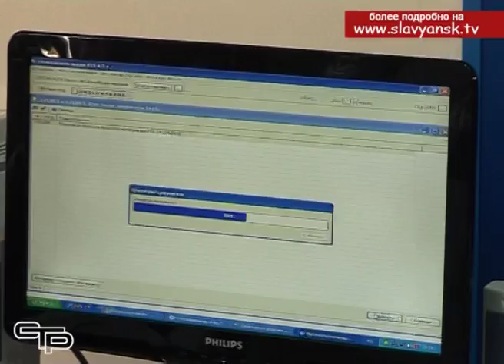Налоговая служба проводит дни открытых дверей